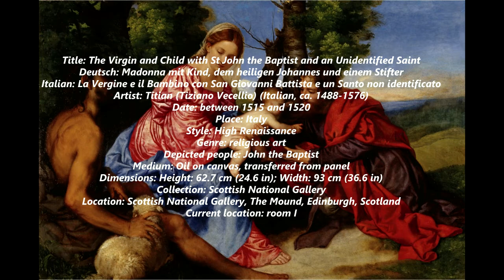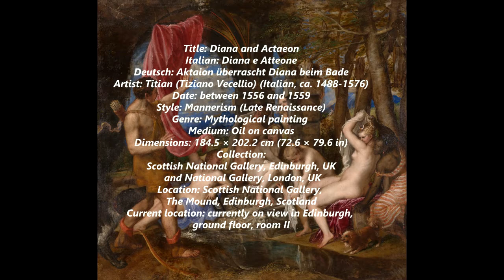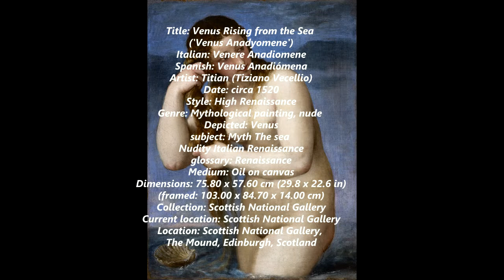TITIAN - Paintings by Titian in the Scottish National Gallery, Edinburgh, Scotland, UK.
Tiziano Vecelli or Tiziano Vecellio di Gregorio (c. 1488/1490 – 27 August 1576), known in English as Titian, was an Italian painter, the most important member of the 16th-century Venetian school. He was born in Pieve di Cadore, near Belluno (in Veneto, Republic of Venice). During his lifetime he was often called da Cadore, taken from the place of his birth.

Recognized by his contemporaries as "The Sun Amidst Small Stars" (recalling the famous final line of Dante's Paradiso), Titian was one of the most versatile of Italian painters, equally adept with portraits, landscape backgrounds, and mythological and religious subjects. His painting methods, particularly in the application and use of colour, would exercise a profound influence not only on painters of the Italian Renaissance, but on future generations of Western art.

His career was successful from the start, and he became sought after by patrons, initially from Venice and its possessions, then joined by the north Italian princes, and finally the Habsburgs and papacy.

During the course of his long life, Titian's artistic manner changed drastically, but he retained a lifelong interest in colour. Although his mature works may not contain the vivid, luminous tints of his early pieces, their loose brushwork and subtlety of tone are without precedent in the history of Western painting.

7:17